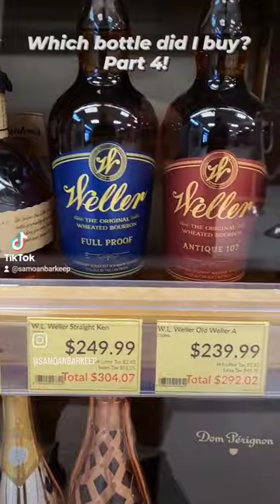which bottle did I buy?